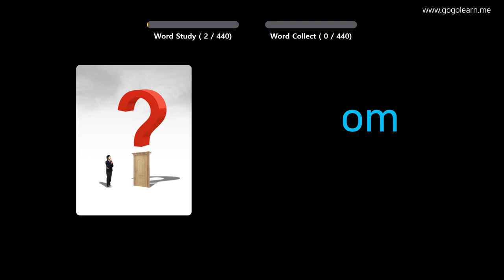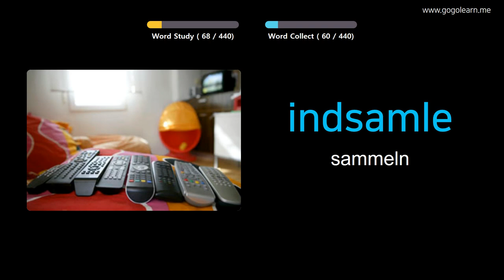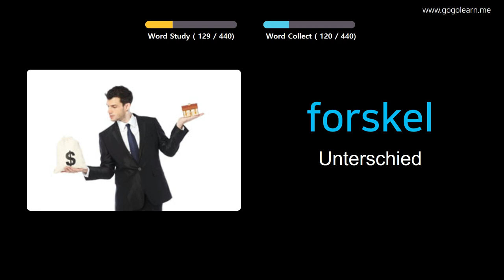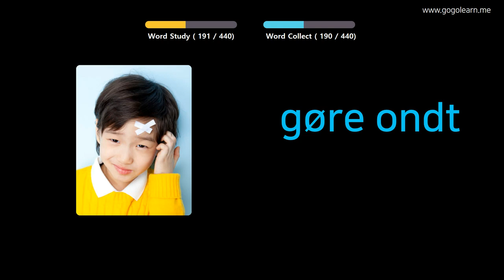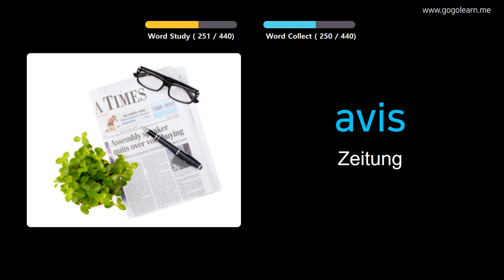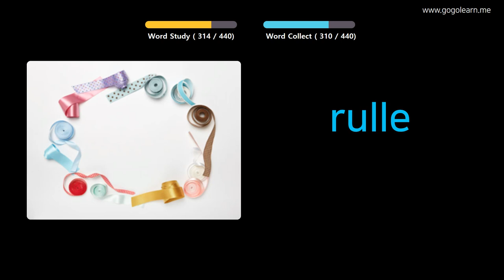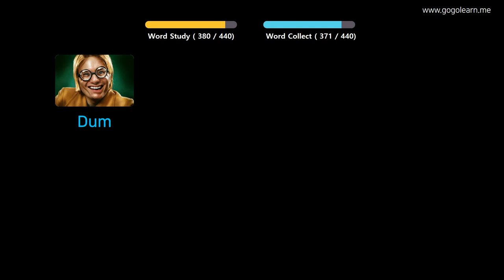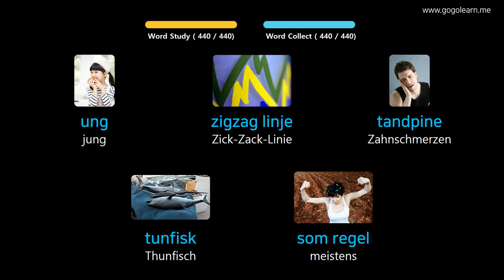Dänisch Lernen Durch Bilder |Dänisch Wortschatz Grundschule | Golearn